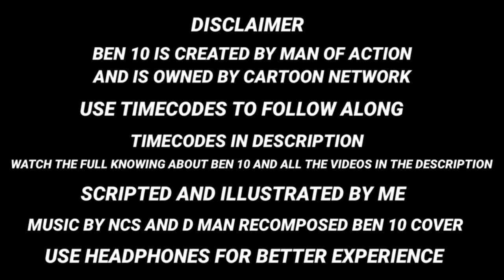Entire history of ben 10 #4 | Ultimate era | தமிழ்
The entire history of ben 10 part 4 Ultimate era hope you guys like it watch and enjoy it guys

Credits to the ink tank i have taken inspiration from their video especially the character arts

 balance in favor of use

Entire history of ben 10 #1

Entire history of ben 10 #2

Entire history of ben 10 #3

Knowing about ben 10

episode 1

episode 2

episode 3

episode 4

episode 5

episode 6

episode 7

episode 8

episode 9

Interested in more ben 10 topicks check out my ben 10 playlist

Original cover of ben 10 and ben 10 omniverse recomposed by D Man

who is paradox by prime talkies

who is eon by prime talkies